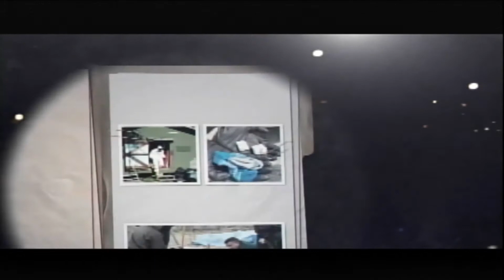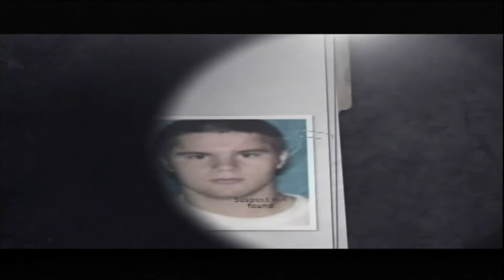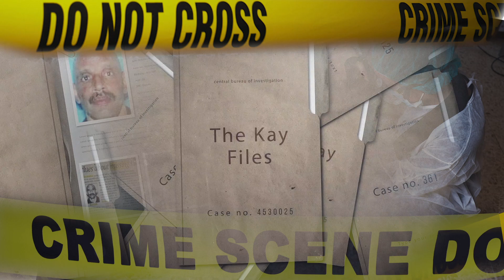The Kay Files 2/25/2021